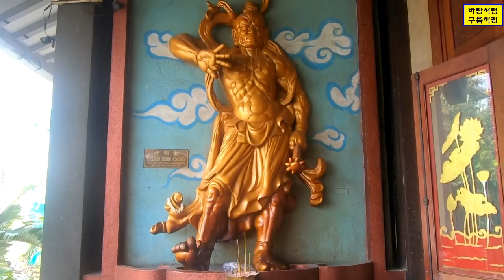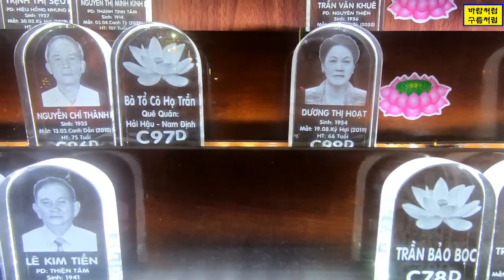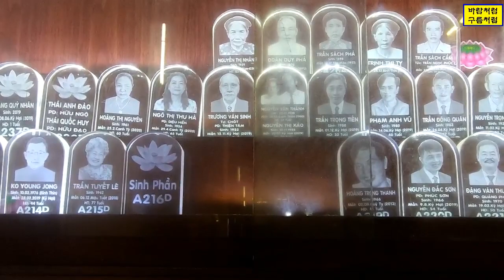[호치민생활 28] 베트남 남부 최대규모의 사찰, 영엄사(永嚴寺)/ Chua Vinh Nghiem ~!!!